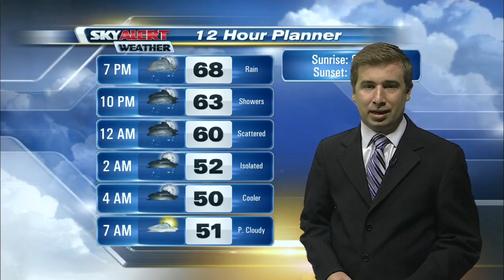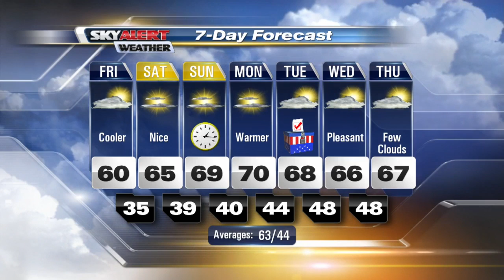Meteorologist Andrew Dockery's 4p.m. Forecast - November 3, 2016